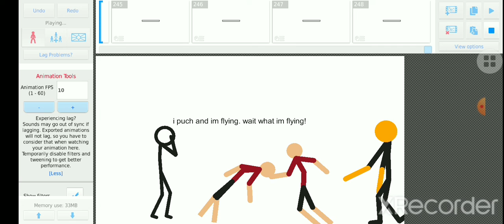if max was a stick figer ep 2